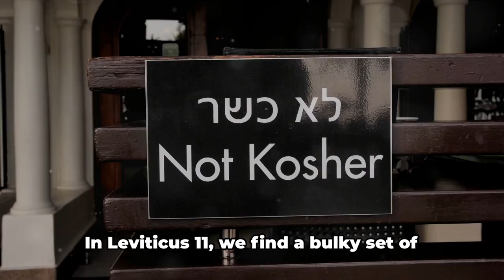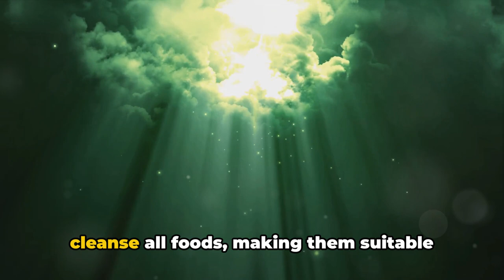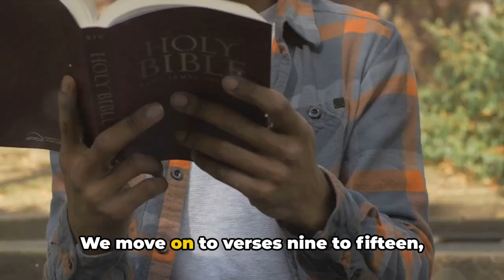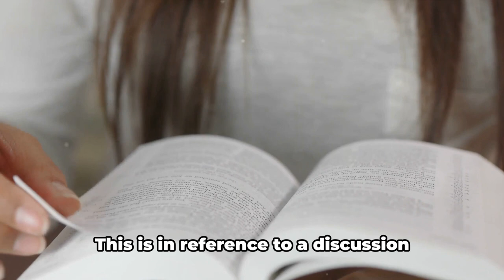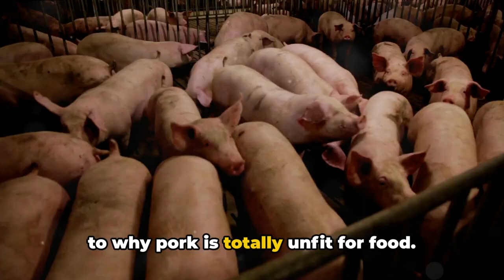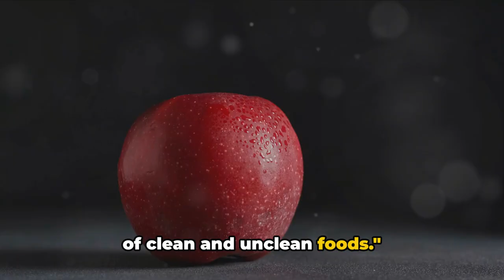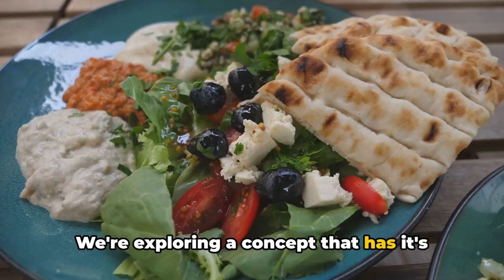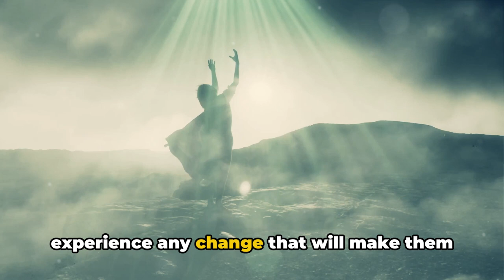Should Christians Eat Carnivores?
In this thought-provoking video, we look into the ancient dietary laws outlined in Leviticus 11, exploring the scientific and cultural rationales behind the distinctions between clean and unclean foods.

Verse 1-12 of the KJV says:
"And the Lord spake unto Moses and to Aaron, saying unto them, Speak unto the children of Israel, saying, These are the beasts which ye shall eat among all the beasts that are on the earth. Whatsoever parteth the hoof, and is clovenfooted, and cheweth the cud, among the beasts, that shall ye eat. Nevertheless these shall ye not eat of them that chew the cud, or of them that divide the hoof: as the camel, because he cheweth the cud, but divideth not the hoof; he is unclean unto you. And the coney, because he cheweth the cud, but divideth not the hoof; he is unclean unto you. And the hare, because he cheweth the cud, but divideth not the hoof; he is unclean unto you. And the swine, though he divide the hoof, and be clovenfooted, yet he cheweth not the cud; he is unclean to you. Of their flesh shall ye not eat, and their carcase shall ye not touch; they are unclean to you.

"These shall ye eat of all that are in the waters: whatsoever hath fins and scales in the waters, in the seas, and in the rivers, them shall ye eat. And all that have not fins and scales in the seas, and in the rivers, of all that move in the waters, and of any living thing which is in the waters, they shall be an abomination unto you: They shall be even an abomination unto you; ye shall not eat of their flesh, but ye shall have their carcases in abomination. Whatsoever hath no fins nor scales in the waters, that shall be an abomination unto you."

Drawing upon a wealth of scientific insights, we begin by examining the specific characteristics of some of these unclean foods.  For instance, pork, one of the most well-known forbidden foods in both Jewish and Islamic dietary laws, has been associated with health risks such as trichinosis, a parasitic infection transmitted by eating undercooked pork.  Furthermore, we explore how various cultures and societies, from the Navajos and Yakuts to the Iranians and South Pacific inhabitants, have independently developed similar dietary prohibitions against pork and other specific food items.

The NIV says these laws were ceremonial, when in fact, they were not.  These laws were known to Noah even during the time of the flood when God told him to take on the ark clean animals by sevens and unclean by pairs.  This was long before Abraham and Moses came on the scene.  These laws were not specifically for the Jews.  Noah was not Jewish.

As we examine verses outlining the distinctions between clean and unclean animals, we draw parallels to scientific understandings of food safety and hygiene.  Indeed, the prohibition against consuming certain animals like pigs and scavenging birds may have originated from a practical concern for avoiding foodborne illnesses and parasites.

Moreover, when we consider the shared origins of these dietary laws across cultures, dating back to figures like Noah and Manu, we gain insight into their enduring significance and potential health benefits. Through this comprehensive exploration, we invite viewers to consider the profound wisdom embedded within these ancient dietary laws and the scientific rationale behind God's caution against consuming certain foods.